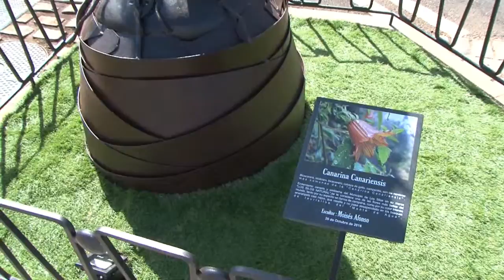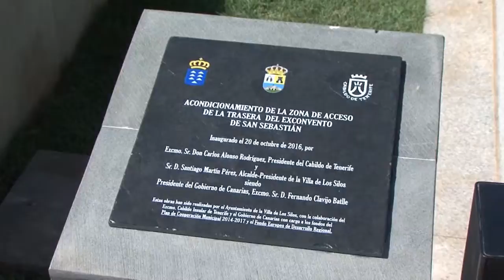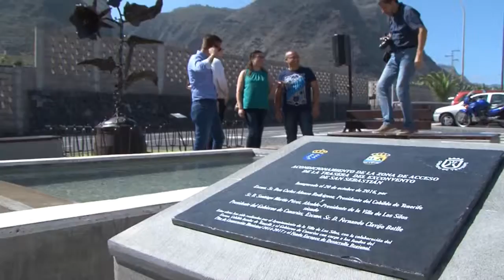El Cabildo inaugura la plazoleta trasera del exconvento de San Sebastián, en Los Silos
El presidente del Cabildo, Carlos Alonso, inauguró, en el municipio de Los Silos, la plazoleta trasera del exconvento de San Sebastián, cuya puesta a disposición de los vecinos y visitantes supone una mejora destacable en la zona administrativa y comercial de la localidad. La misma, que ha sido objeto de una inversión de 812.673,22 euros, ha quedado coronada por una escultura del herrero Moisés Afonso, Premio Nacional de Artesanía.
En el acto también estuvo presente el consejero de Cooperación municipal, Aurelio Abreu; y el alcalde de la localidad, Santiago Martín, entre otras autoridades regionales, insulares y locales; así como vecinos de la zona.
Carlos Alonso dijo en su intervención que “las labores realizadas han permitido tener otra visión de Los Silos en la carretera general, a la vez que dotan al municipio de una buena zona de ocio y esparcimiento para el disfrute de vecinos y visitantes”.
Por su parte, Aurelio Abreu se refirió a la plazoleta diciendo que “supone el desarrollo del casco histórico, vinculado a la zona comercial abierta. Dinamiza el casco y posibilita un espacio de aparcamientos en torno a la carretera general”. Y el alcalde, Santiago Martín, agradeció “el trabajo conjunto de las diferentes administraciones, con las que hemos llevado a cabo diferentes gestiones por un periodo de 10 años”, e hizo especial mención a la escultura del artesano Moisés Afonso, que destaca en este nuevo espacio,